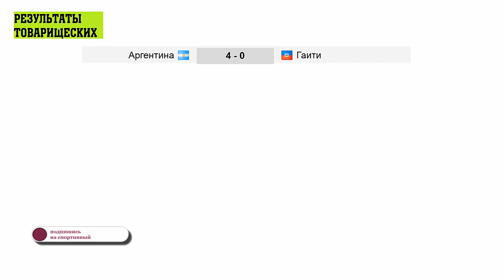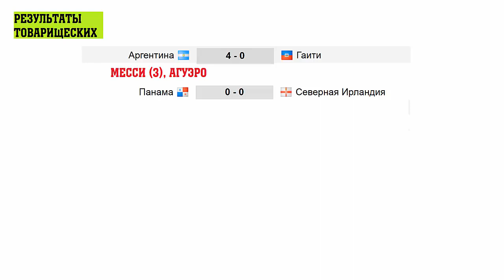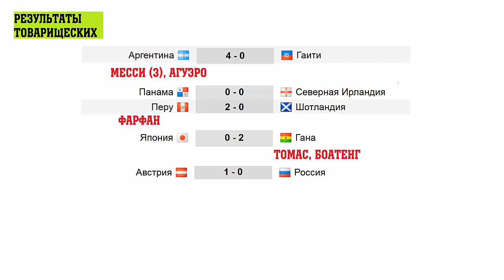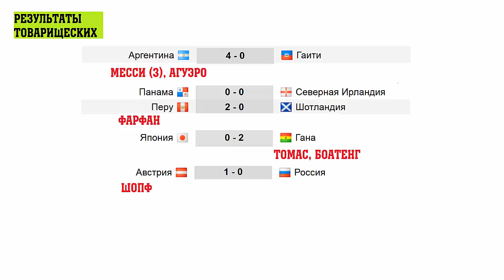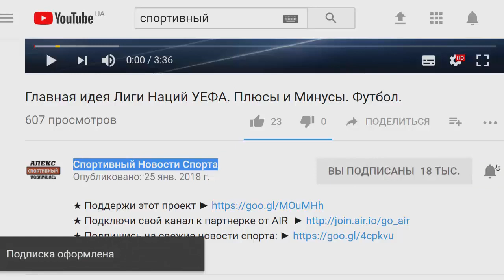Футбол. Результаты товарищеских матчей Сборных. Россия Австрия.